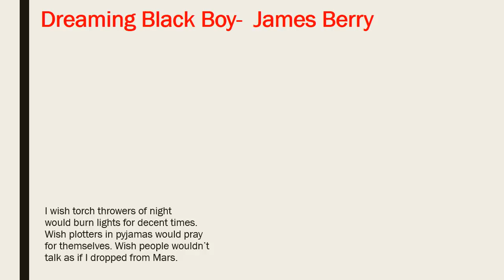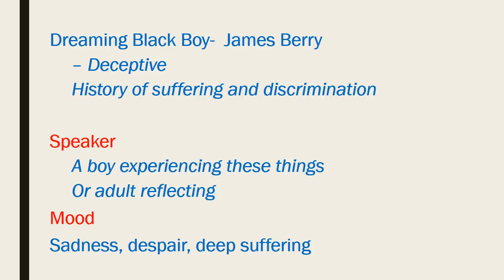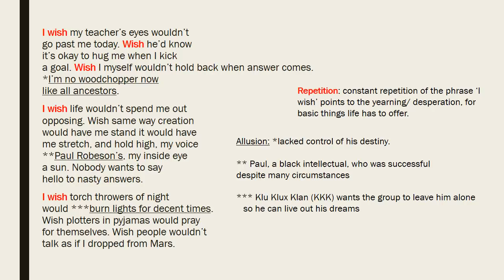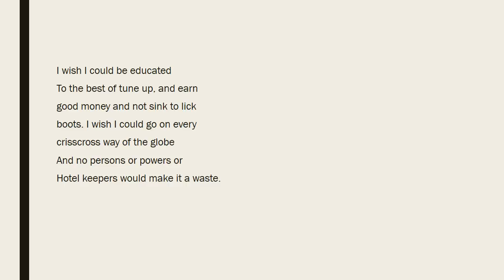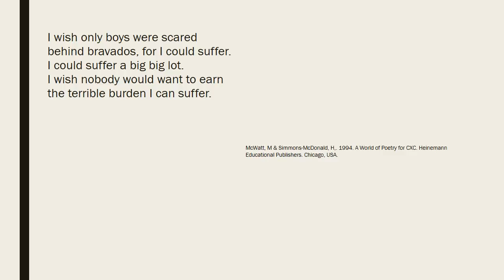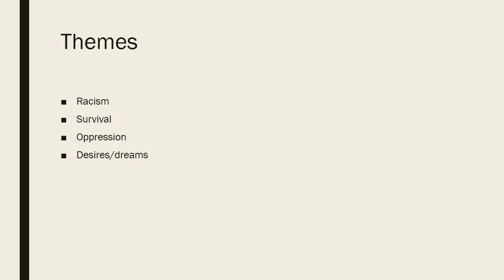The Recap: Dreaming black boy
Analysis of Dreaming Black Boy by James Berry